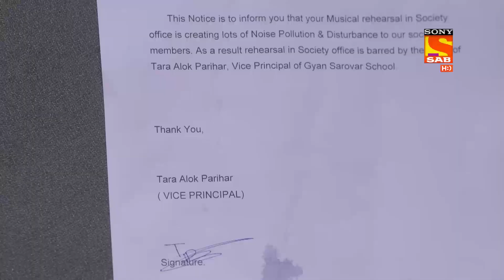Tera Kya Hoga Alia - Ep 175 - Full Episode - 10th August 2020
Episode 175: The Anthem War
Alia is giving it all to prepare her team for the tough Anthem War. Tara on the other hand has involved a skillful musician in her team. Who will prevail in this tough competition?

About Tera Kya Hoga Alia:
'Tera Kya Hoga Alia showcases the journey of the married couple, Alia and Alok, who were high school sweethearts and now, are teachers in the same school. Alia being overprotective is always on a lookout for the wandering eyes of other women and tries to keep them away from her husband. But what happens when a gorgeous young woman like Taara, an English teacher from South Delhi, enters their life as a colleague in the same school?